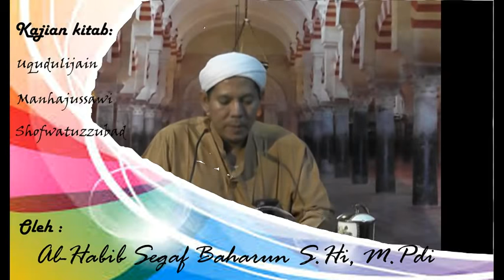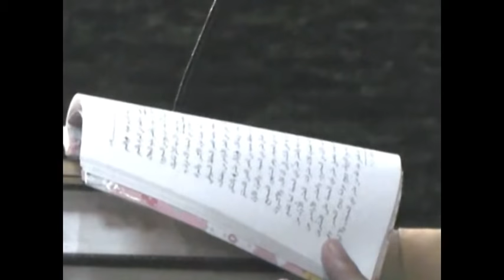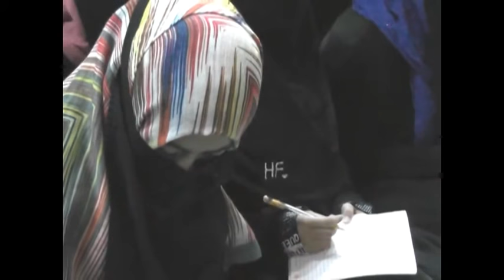HABIB SEGAF BAHARUN-KETIKA ALLAH MENCURAHKAN RAHMATNYA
ceramah HABIB SEGAF BAHARUN di ponpes Darullughah Wadda'wah BANAT